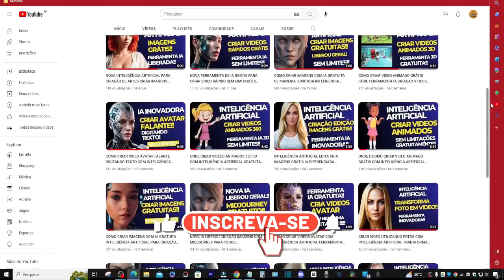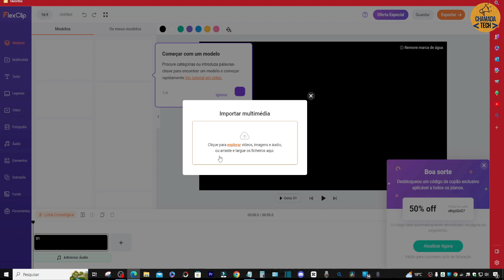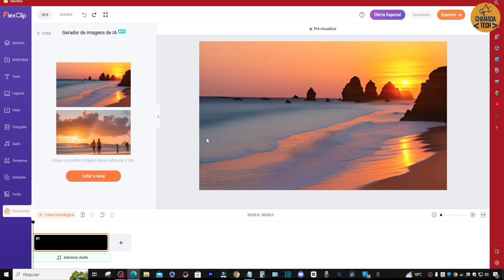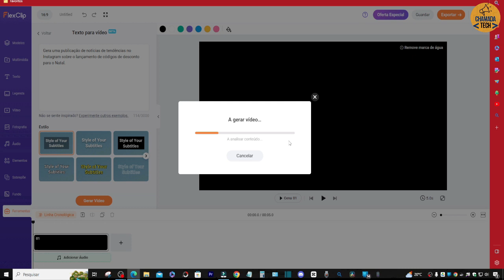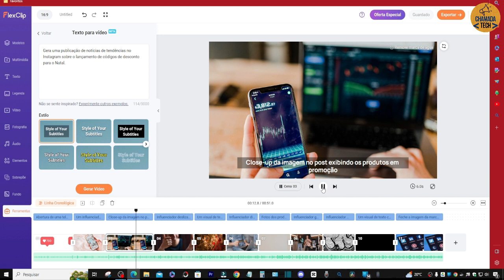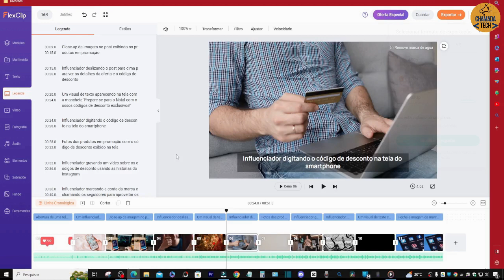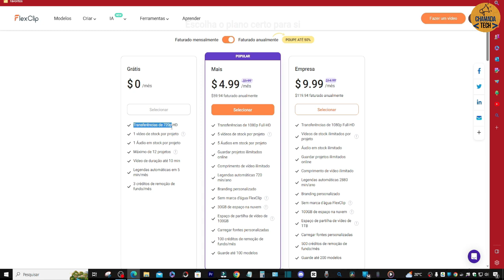CRIAR VIDEO DIGITANDO TEXTO INTELIGÊNCIA ARTIFICIAL CRIA IMAGENS EDITA VIDEOS DIGITANDO PALAVRAS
Confira o incrível poder da inteligência artificial na criação de conteúdo visual! Neste vídeo você vai ver o poder da IA em ação, enquanto exploramos como é possível criar imagens deslumbrantes e editar vídeos simplesmente digitando palavras.

Imagine só, com apenas algumas palavras-chave, podermos dar vida a ilustrações impressionantes e até mesmo transformar um vídeo cru em uma obra-prima cinematográfica. A IA revolucionou o processo criativo, permitindo que qualquer pessoa, independentemente de suas habilidades artísticas, se torne um criador de conteúdo visual de primeira linha.

Neste vídeo estamos mostrando como a inteligência artificial analisa e interpreta as palavras digitadas para criar imagens originais e transformar vídeos com efeitos visuais deslumbrantes. Veremos exemplos de diferentes estilos e estéticas, desde ilustrações minimalistas até efeitos elaborados.

Acompanhe-nos nesta jornada fascinante e descubra como a IA está transformando o mundo da criação visual. Esteja preparado para ficar impressionado com o poder da inteligência artificial em dar vida às suas ideias, mesmo que você não tenha experiência em design ou edição de vídeo.